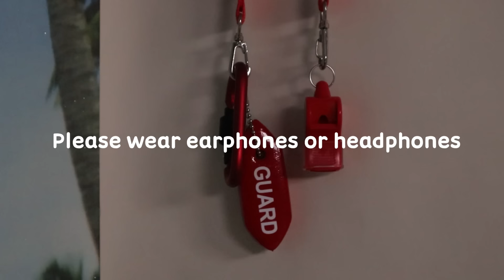ASMR(Sub✔)휴양지 수상 안전요원의 상처치료 상황극 Lifeguard treating your wound RP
오늘은 여름을 맞아 휴양지 안전요원의 상처치료 상황극입니다
바닷가에서 신나게 놀다 보면 다치는 일이 종종 있는데
사람도 많고 정신없다 보니 상처를 제때 돌보지 못하는 경우가 많죠
친절한 안전요원의 상처치료로 다친 곳도 치료하고
간지러운 사운드로 기분 좋게 잠드실 수 있도록
열심히 영상을 만들어보았습니다
와주신 모든 분들 행복하시고
편안한 하루 보내세요
감사합니다